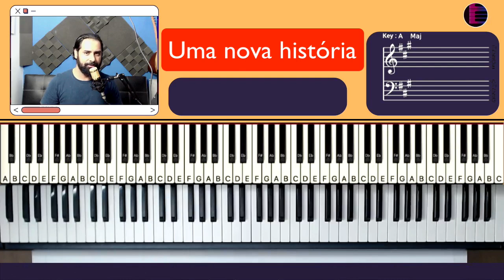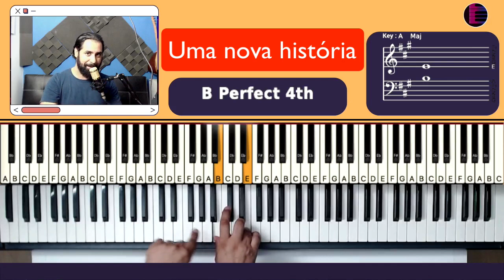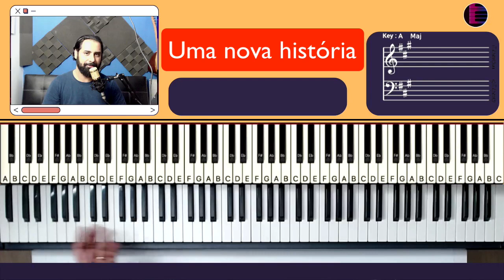Uma nova História - Fernandinho - Aula de Teclado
Neste tutorial vou mostrar no teclado como tocar a musica Uma nova História - Fernandinho, neste tutorial vamos aprender os acordes e introdução da música!

Uma nova História
Uma nova História tutorial
como tocar
tocar teclado
dedilhado teclado
acordes teclado
Uma nova História - Aula de Teclado
Uma nova História - Fernandinho
Fernandinho